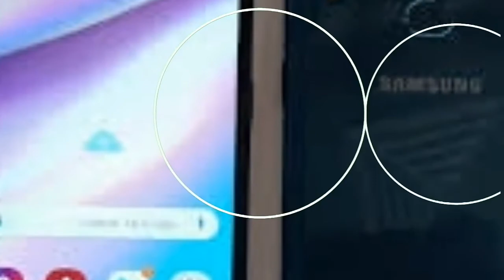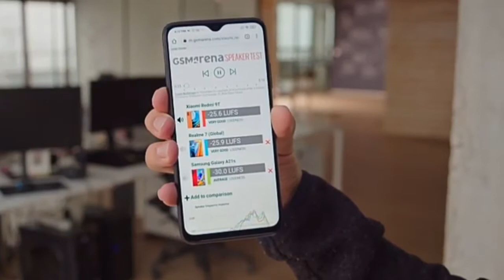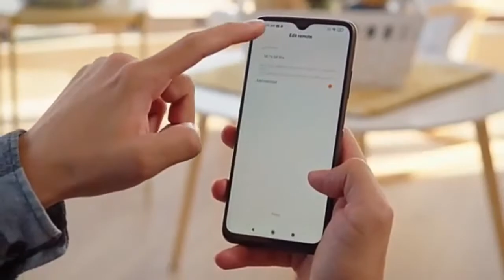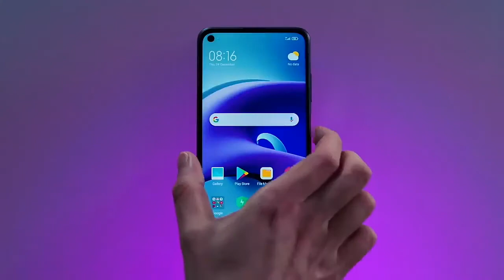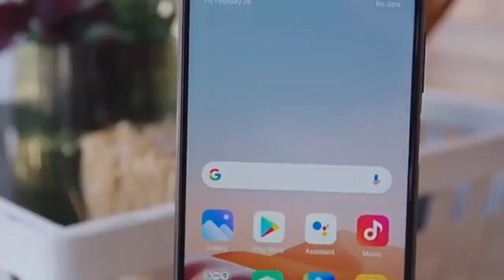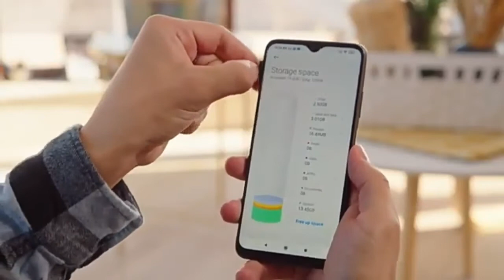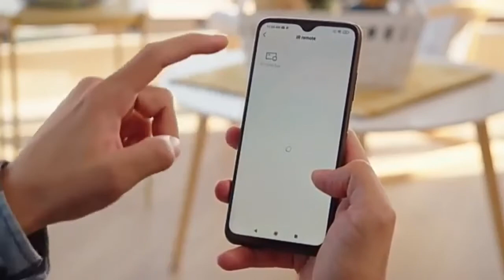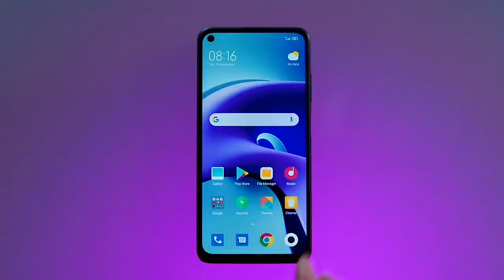Kelebihan dan kekurangan xiaomi redmi note 9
Spesifikasi xiaomi redmi note 9
kekurangan dan kelebihan xiaomi redmi note 9
Unboxing xiaomi redmi note 9
counter desa

Halo semua!!!
Jumpa lagi dengan chanell [ COUNTER DESA ] kali ini counter desa akan me review spesifikasi Oppo Find X3 Pro

redmi note 9 vs redmi note 8, redmi note 9 genshin impact, redmi note 9 pro max

Spesifikasi Redmi Note 9

Nama: Xiaomi Redmi Note 9Rilis: 30 April 2020Berat: 199 gram (g)Material: Kaca depan Gorilla Glass 5, bingkai plastikJenis dan Ukuran Layar: IPS 6,53 inci (rasio layar ke bodi ~83,5%)Resolusi Layar: 1.080 x 2.340 piksel (~395 piksel per inci)Chipset: Mediatek Helio G85 (12 nm)Prosesor: Octa-core (2×2.0 GHz Cortex-A75 + 6×1.8 GHz Cortex-A55)RAM: 4 GB atau 6 GBMemori Internal: 64 GB atau 128 GBKamera Belakang: 48 MP (f/1.8, lensa wide 26mm, PDAF) + 8 MP (f/2.2, ultrawide 118 derajat) + 2 MP (f/2.4, lensa makro, AF) + 2 MP (f/2.4, depth)Kamera Depan: 13 MP (f/2.3, lensa 29mm)Bluetooth: 5.0, A2DP, LEUSB: USB Type-CSensor: Fingerprint (di belakang), accelerometer, proximity, compassBaterai: 5.020 mAh (fast charging 18W)Harga: Resmi mulai dari Rp 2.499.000 (cek harga Xiaomi Redmi Note 9 selengkapnya)

Sumber: KOMPAS.COM